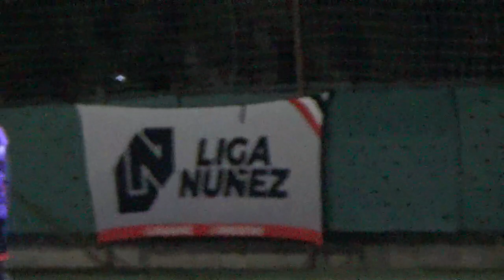POLO OBRERO SEDE PILAR VS CASSONA FC- LigaNuñez - SLV - 24/5/24